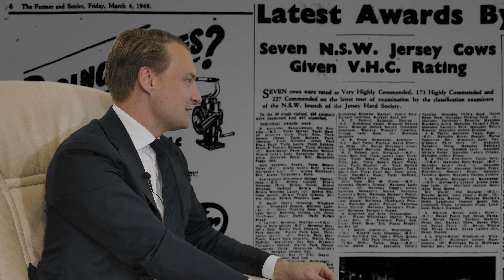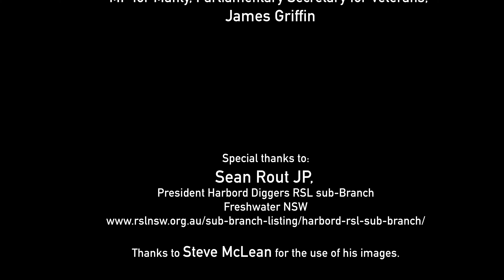James Griffin, MP for Manly, talks to Wal Edwards, OAM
he Saluting Their Service Commemorations Program is part of the Department of Veterans’ Affairs Outcome 3.2 - Commemorative Activities Program. The program is designed to preserve Australia’s wartime heritage and to involve people throughout the nation in a wide range of projects and activities that highlight the service and sacrifice of Australia’s service personnel in wars, conflicts and peace operations, and promote appreciation and understanding of the role that those who served have played in shaping the nation. The objective of the program is to acknowledge and commemorate those who served Australia and its allies in wars, conflicts and peace operations.

For many returned service personnel their stories are never told, or they may be told within the confines of their family and close friends. This is a lost opportunity for the service woman or man and for their family, community and fellow service personnel.

The SEVENMile Venture Lab Program is designed to preserve Australia’s wartime heritage and to involve people throughout the nation in a wide range of projects and activities that highlight the service and sacrifice of Australia’s service personnel in wars, conflicts and peace operations, and promote appreciation and understanding of the role that those who served have played in shaping the nation.

Lunar Media Productions acknowledges the wonderful support of Greg Twemlow, principal of SEVENmile Venture Lab , for his help in supporting these video productions.